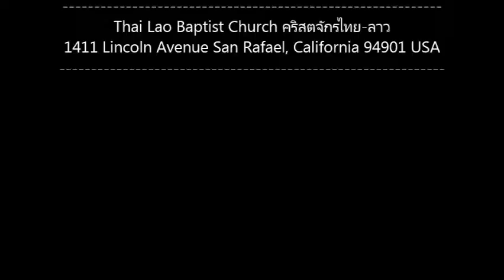คริสตจักรไทย/ลาว Sermon เหยื่อของการล่อลวง Preys of Deception 02/23/2014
คริสตจักรไทย/ลาว                            2/23/2014

    เหยื่อของการล่อลวง Preys of Deception

ข้อพระธรรม  Scripture: โยชูวาห์ ๙:๓-๑๕     Joshua 9:3-15
โครงเรื่อง:   สาเหตุ ๕ ประการที่ผู้นำอิสราเอลตกเป็นเหยื่อของการล่อลวง
        The leaders were deceived because of 5 reasons:

1)ผู้นำหลงในความสำเร็จของอดีต (๖-๑๐)
   The leaders lived in the past success. (6-10)

2)ผู้นำหลงเชื่อคนอื่นง่ายจนเกินไป (๑๑-๑๓)
   The leaders believe in strangers too easy. (11-13)

3)ผู้นำหวังในของฝากและรางวัล (๑๔)
   The leaders liked the gifts and hope for more. (14)

4)ผู้นำไม่ได้ปรึกษาพระเจ้าเลย (๑๔)
   The leaders did not consult God at all. (14)

5)ผู้นำทำสัญญาอย่างไมรอบคอบ (๑๕)
   The leaders rushed to make the covenant. (15)